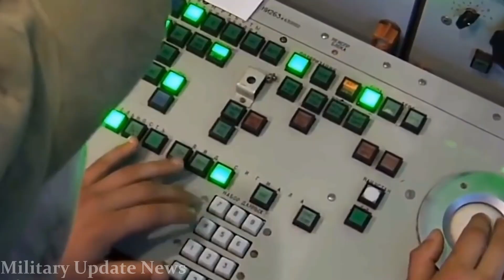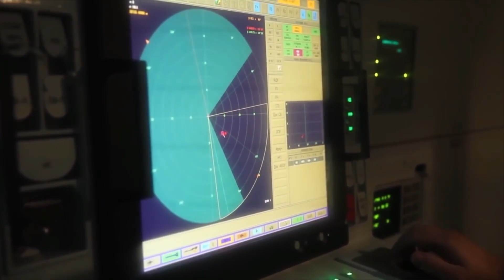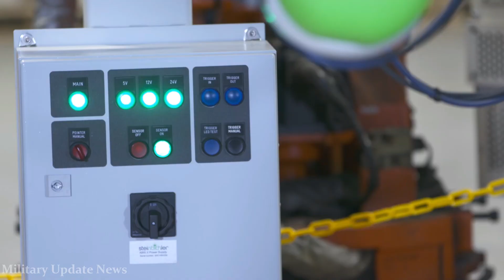Can the US F-35 destroy Defense (S-300, S-400 and S-500) belonging to RUSIA ?????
These two weapons are truly different platforms. Both are destined to kill each other in the event of a battle. The S-400 will be relied on to kill the F-35, and vice versa. So what exactly are the strong battles of these two weapons?
The S-400 air defense system built by Russia and the American F-35 fighter jet have recently been the subject of debate in Turkey. The US threatened not to send the F-35 if Ankara still insisted on buying S-400 from Moscow. In addition to the complete technology to face the S-400, the F-35 itself has also been simulated many times in the US AU testing field and also uses simulations. computer to train combat missions through air defense scenarios against the very powerful East Block. This is a way to prepare for the F-35 to face enemy threats until 2020 and beyond